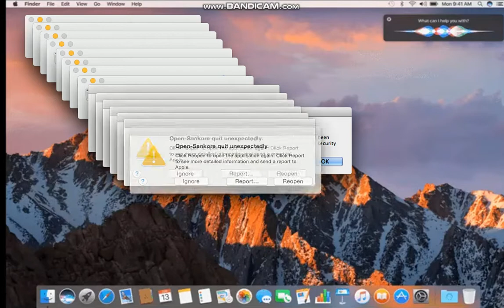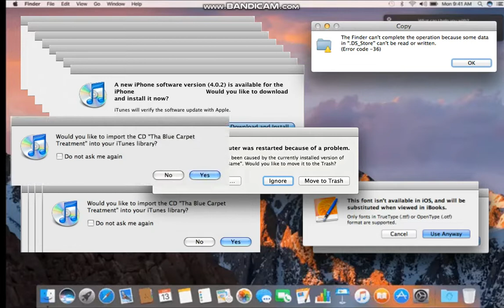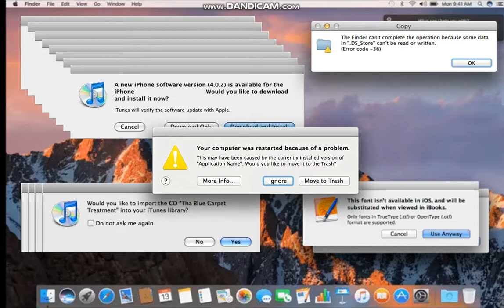mac crazy error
MADE BY POWERPOINT